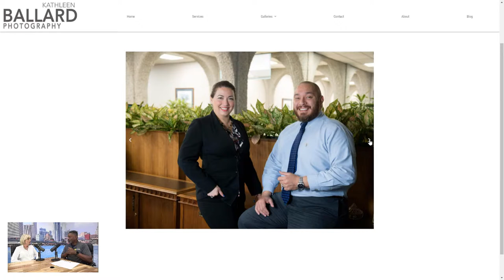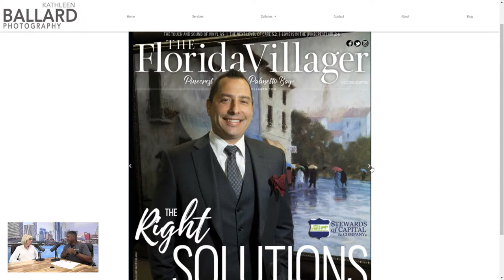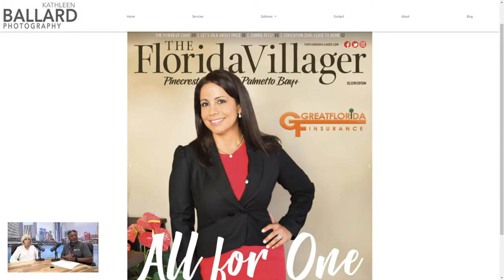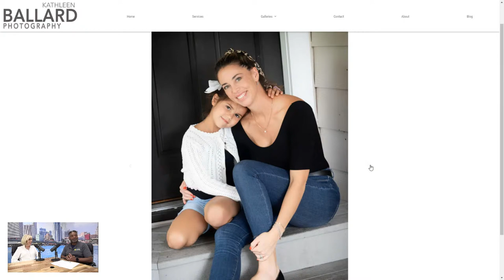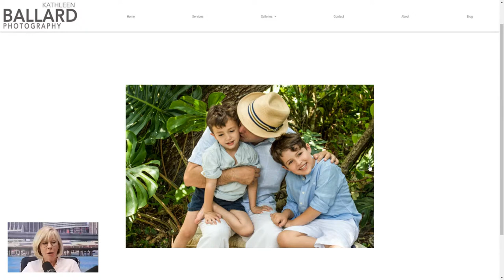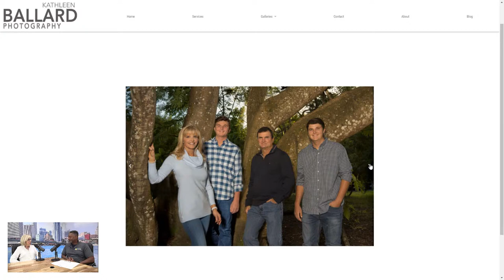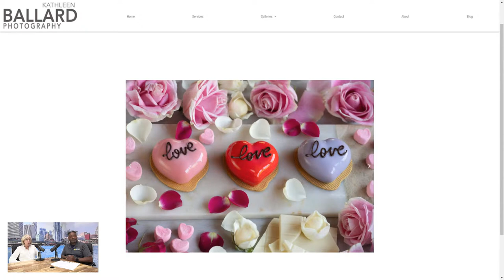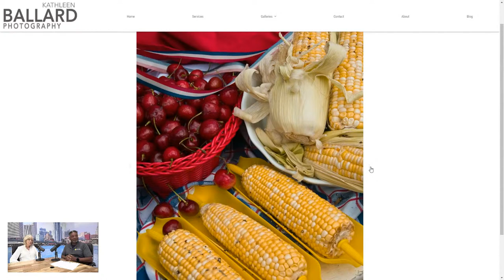South Dade Shoutout is LIVE with host Les Burke & special guest Kathleen Ballard, photographer